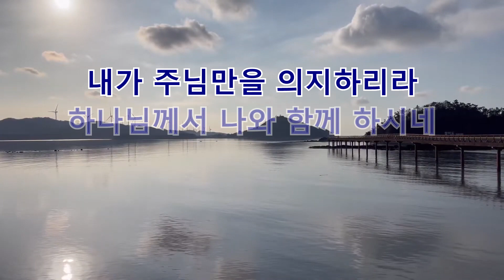[자작곡,보컬로이드] Mr.153 - 주님만을 의지하리라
[CCM악보] 주님만을 의지하리라 E G 자작